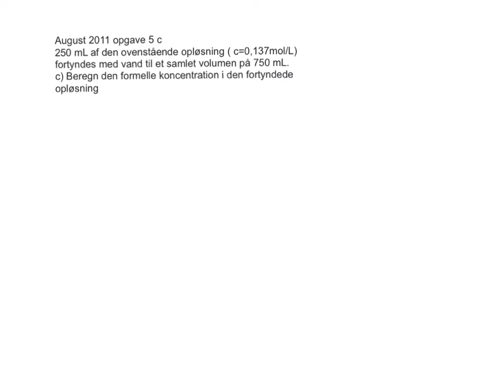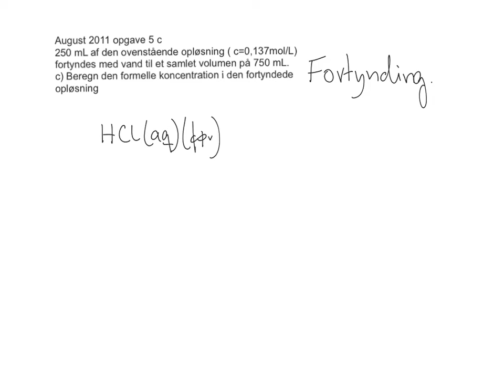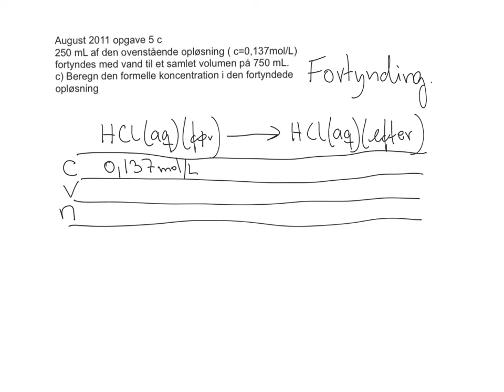Fortynding - beregning af konc.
August 2011 opgave 5c